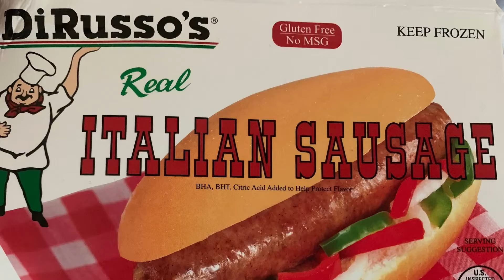MEMORIAL DAY EVENTS VLOG 🇺🇸🇺🇸🇺🇸🙏🏻🙏🏻🙏🏻